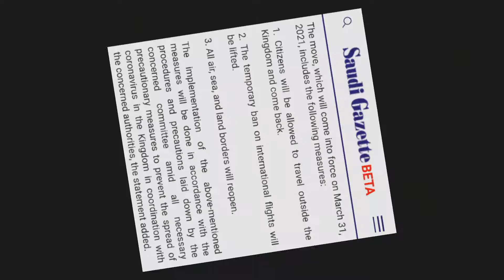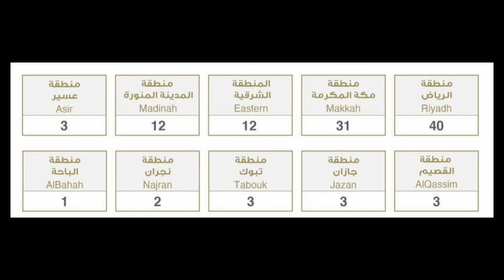🔴GOOD NEWS KABAYAN SAUDI ARABIA AALISIN NA ANG TRAVEL BAN. ALL INTERNATIONAL FLIGHTS BALIK NORMAL NA